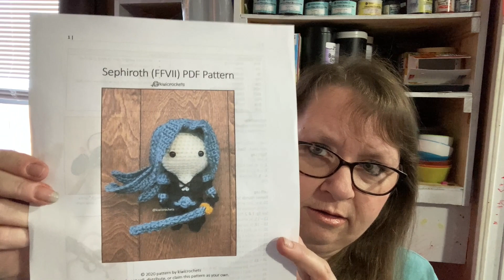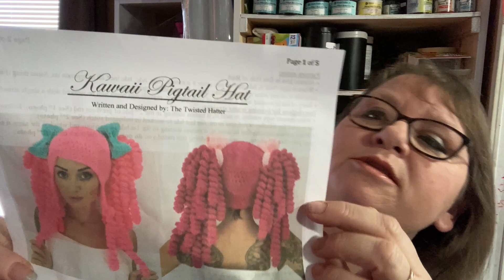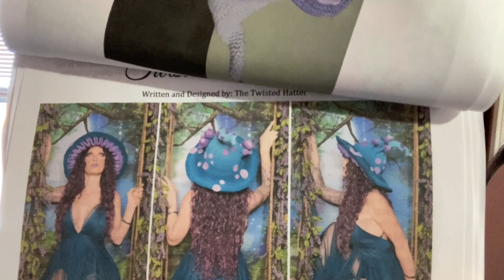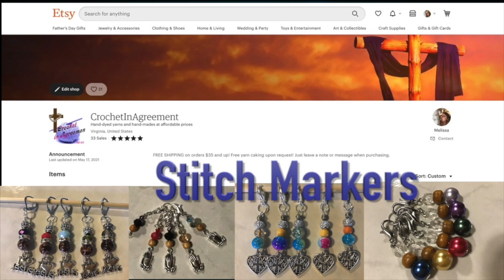Crochet in Agreement - Episode 26 - My 1st amigurumi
Kiwi Crochets Cloud and Sephiroth plush pattern

Twisted Hatter Kawaii Pigtails hat

Twisted Hatter Twisted Toadstool hat

Bamboo Crochet hook set

Susan Bates Silvalume hooks

Storage tote

Neck light